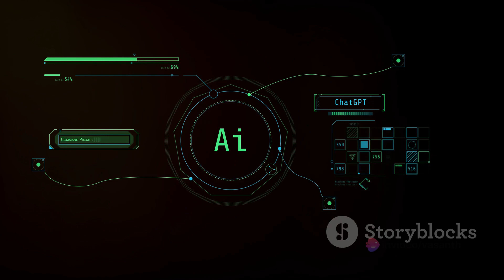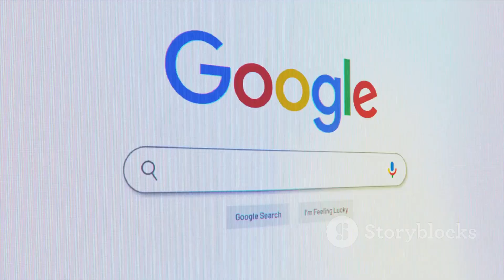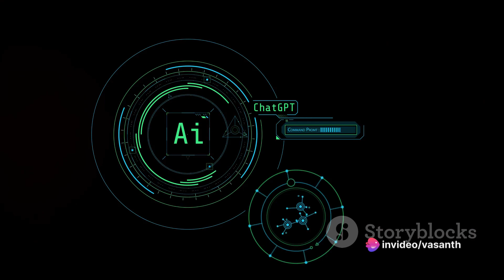CHATGPT❌---- USE THESE 7 POWERFUL AI TOOLS INSTEAD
🤖 Welcome to AIINSIGHTHUB! 🚀

In this mind-blowing video, we're breaking away from the norm and introducing you to seven game-changing AI tools that will revolutionize the way you interact with technology. Say goodbye to traditional chat applications and dive into the world of innovation with these powerful alternatives!

🔍 Tools Featured:

Haen - Avatar Magic: Unleash your creativity as we explore Haen, a tool that transforms you into an AI avatar with impeccable lip-syncing and gestures. Say goodbye to being on camera and embrace the future of content creation!

Magical AI Writer: Our video sponsor brings you an extraordinary Chrome extension that's all about efficiency. From smart name recognition to AI-generated quick email replies, Magical AI Writer is here to streamline your digital communication.

Fall - Deep Fakes Unleashed: Prepare to be amazed as we dive into Fall, a platform that lets you create mind-blowing deep fakes. Want to look like a celebrity or a character from your favorite show? We've got you covered!

Captions.ai - Eye Contact Mastery: Ensure your audience is always captivated with Captions.ai. This tool uses AI to make your eyes follow the camera, perfect for video creators who want to maintain that crucial eye contact.

Invideo - Video Creation Magic: Discover the magic of Invideo, a tool that crafts entire videos based on a simple text prompt. No extensive video editing skills required - it's a game-changer for content creators!

Splash Pro - Techno Beats at Your Fingertips: Calling all music enthusiasts! We explore Splash Pro, a platform that allows you to create techno songs using text prompts. Say goodbye to the hassle of finding the perfect background music.

DALL·E - Quirky Video Transformations: Dive into the quirkiest tool of them all - DALL·E! This tool lets you turn your videos into anime, cartoons, pixel art, and more with just one click. The possibilities are as vast as your imagination!

🚨 Important Note: While these AI tools are incredible, it's essential to stay informed about potential scams in the AI world.

✨ Embrace the future of AI with AIINSIGHTHUB! Let's redefine the way we interact with technology together! 🌐🤖